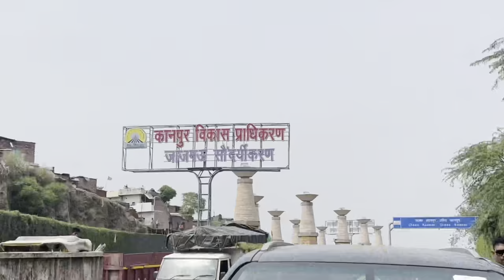Kanpur ki mohabbat ❤️ | khan Anwar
Welcome to my YouTube vlog on the grand opening of the third outlet of Khajoor Gallery in Kanpur! In this exciting episode, join me, @khan.anwar_786, as I take you on a captivating journey into the world of unique gifting options.
Khajoor Gallery is a remarkable outlet where you can find an exquisite range of products, including Important Dates, Important Chocolates, Itar, and perfumes, that are perfect for any occasion.
As we step into the bustling city of Kanpur, known for its vibrant culture and history, we immerse ourselves in the anticipation of witnessing the grand unveiling of Khajoor Gallery's newest location. I'll introduce you to the passionate team behind this incredible venture, who have curated a collection of items that are sure to delight your senses.
You'll get an exclusive look at the beautifully adorned store, showcasing a wide array of Important Dates that make for meaningful and memorable gifts. From birthdays and anniversaries to special milestones, Khajoor Gallery has carefully crafted these dates to create cherished memories for your loved ones.
But that's not all! Join me as I explore the aromatic world of Itar and perfumes, where an expert perfumer guides us through a sensory journey, enlightening us about the unique scents and the art of fragrance blending. Discover the perfect fragrance that speaks to your personality or find an exquisite gift for someone special in your life.
Of course, what would a visit to Khajoor Gallery be without indulging in some delightful Important Chocolates? Prepare your taste buds for a delectable experience as we taste some of their signature creations. From rich and velvety chocolates to unique flavor combinations, Khajoor Gallery promises to satisfy even the most discerning chocolate connoisseur.
By joining the Khajoor Gallery family, you'll become part of a successful network of entrepreneurs who share a passion for creating unforgettable gifting experiences. Whether you're an experienced business owner or someone looking to embark on a new venture, Khajoor Gallery's franchise opportunity provides a solid foundation for your success.
Our dedicated team will be delighted to answer all your questions and guide you through the exciting process of becoming a franchise owner.
Don't miss out on this incredible opportunity to join the Khajoor Gallery family and bring joy to people's lives through meaningful gifts.

Join me on this adventure-filled vlog as we celebrate the grand opening of Khajoor Gallery's third outlet in Kanpur. Don't miss out on the excitement, as we uncover the hidden gems of this one-of-a-kind store and get inspired to gift with meaning.